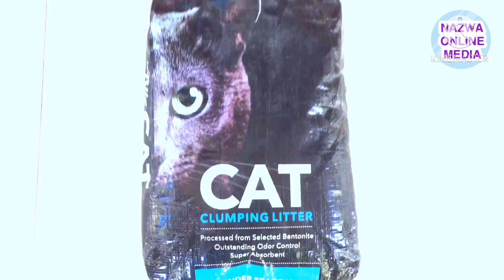Cat litter full details | Persian cat | malayalam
Cat litter full details in Malayalam for Persian cat